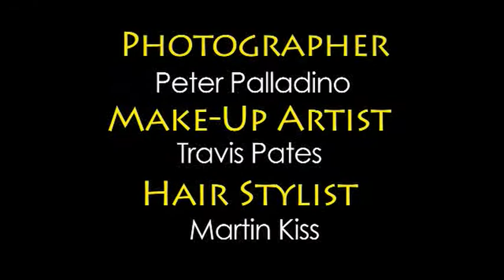Travis Pates & Palladino Shoot - Female.mov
PHOTOSHOOT I DID WITH PETER PALLADINO, MARTIN KISS, AND THE MODELS NAME WAS TRUE O'BRIEN. THIS GOES FROM A NATURAL CLEAN LOOK, 1950'S GLAM TO A SMOKEY EDITORIAL LOOK. ENJOY!!!